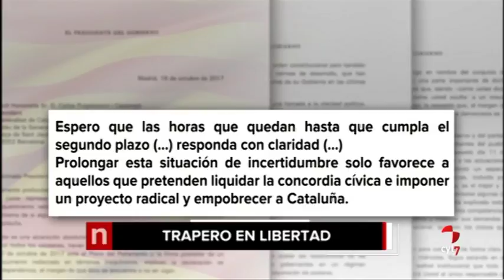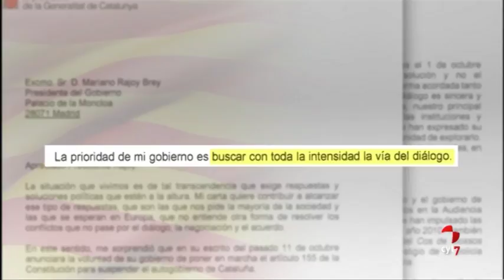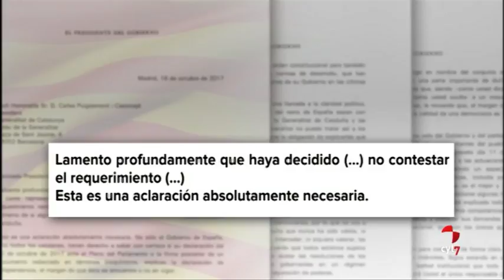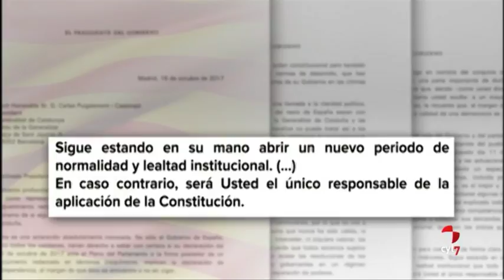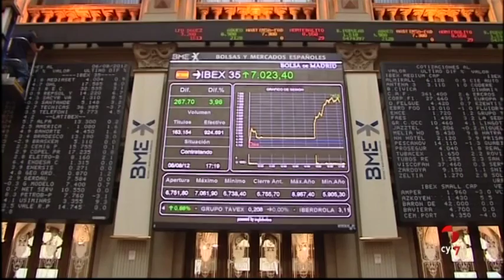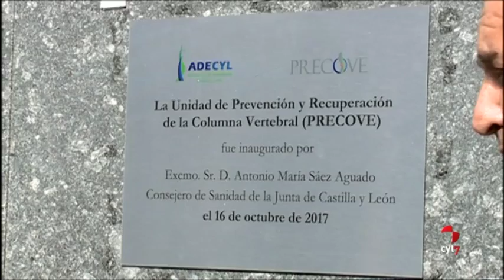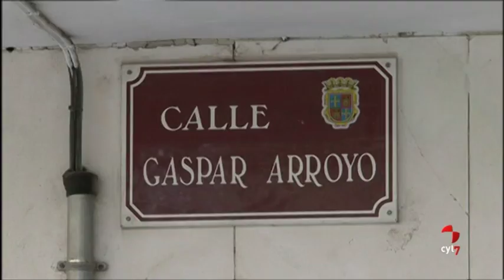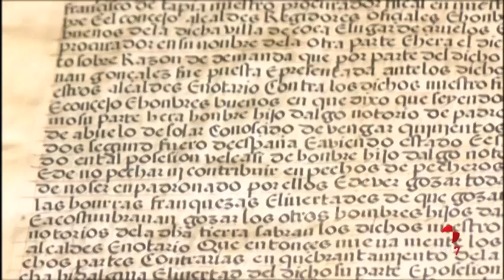Noticias Castilla y León 20.30 horas (16/10/2017)